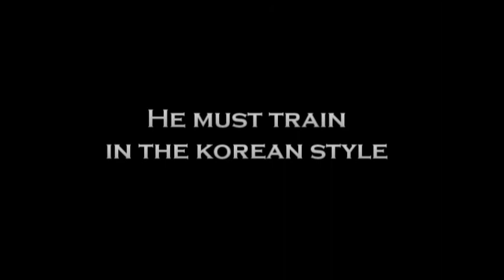Modern Samurai Kid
Read description first before viewing!

This is another fake trailer by zoldata not to be taken seriously... maggots!